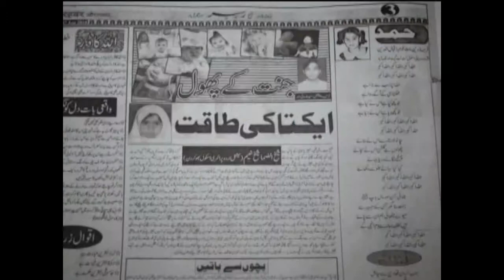SHAM-E-RAHBAR Daily Urdu Aurangabad Zameer Ahmed Quadri Advertisement made by Aftab Films Aurangabad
Advertisement made by Aftab Films AurangabadDaily Sham-e-Rahbar is an Urdu newspaper. The newspaper founded in Year. This newspaper is very popular newspaper in aurangabad because fully developed newspaper with well separated news, editorial and feature sections. And any more detail if found. Address: –kat kat gate road,maqsood coloni,aurangaba